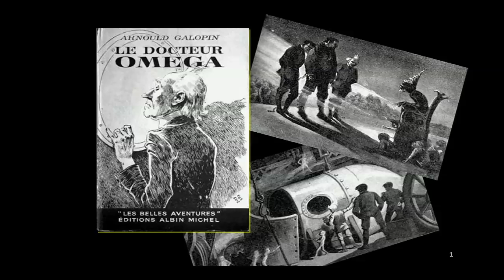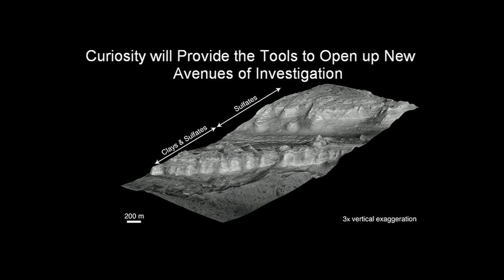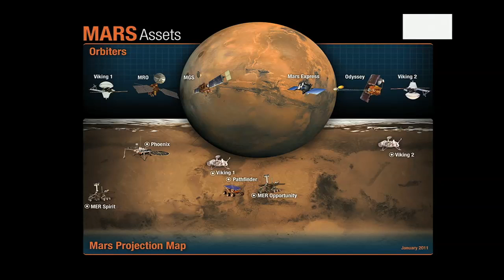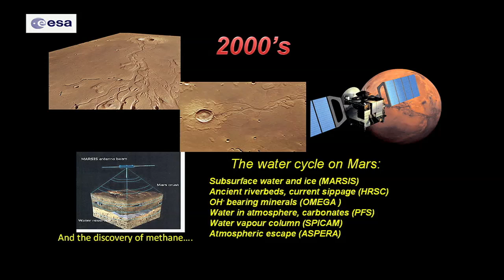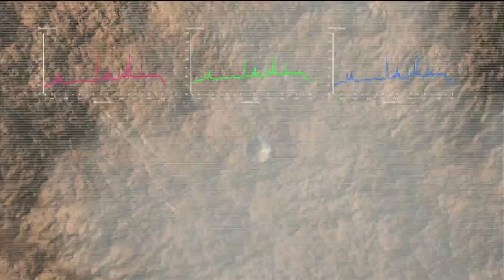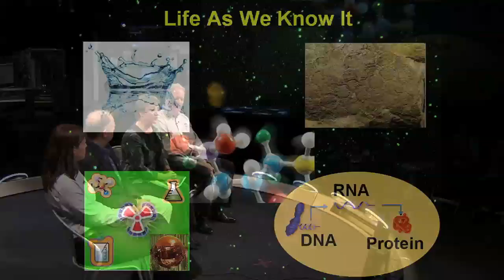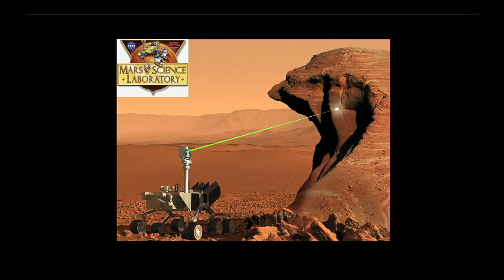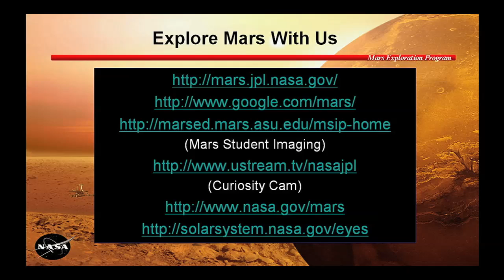Mars Program Update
This lecture was presented January 13, 2011 at the National Air and Space Museum. A panel of Mars scientists from the Museum, NASA, the European Space Agency, Brown University, and Cornell University discussed Mars science — its past, present and future. Topics included the meaning of water on Mars, the progress of the two Mars Rovers, and the future goals of the Mars Science programs, including the soon-to-be-launched Mars Science Laboratory.

Presenters:
Dr. John A. Grant, Chair, Center for Earth and Planetary Studies, National Air and Space Museum
Doug McCuistion, Mars Exploration Program Director, NASA
Dr. Marcello Coradini, European Space Agnecy
Dr. Mary Voytek, NASA Astrobiology Program Manager
Dr. Jennifer Eigenbrode, NASA Goddard Space Flight Center
Dr. Jack Mustard, Brown University
Dr. Steve Squyres, Cornell University